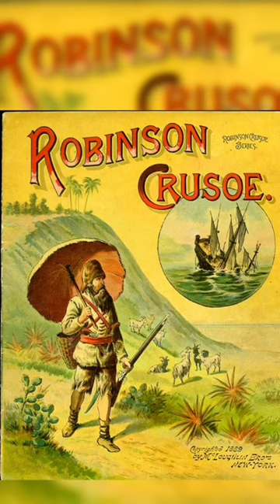Did Pirates walk the plank or is it a Hollywood myth?